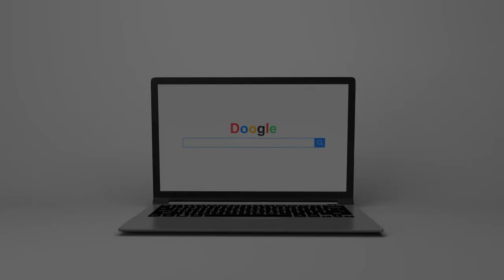Sheffield Sunset Possibly my last drone video with the Mavic Air.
Hi, guy's, This could quite possibly be my last ever video with the Mavic Air as someone is coming tomorrow to take a look and buy it. But don't worry I shall be getting another drone shortly after the DJI Mini 2 I have heard nothing but good things about this drone and can't wait to own one.